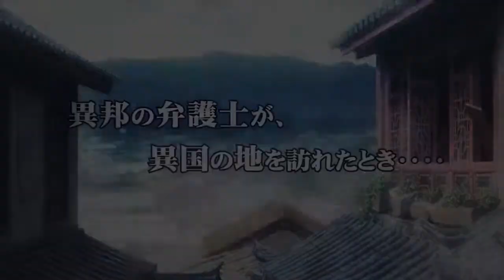Ace Attorney: Spirit Of Justice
Terzo trailer giapponese